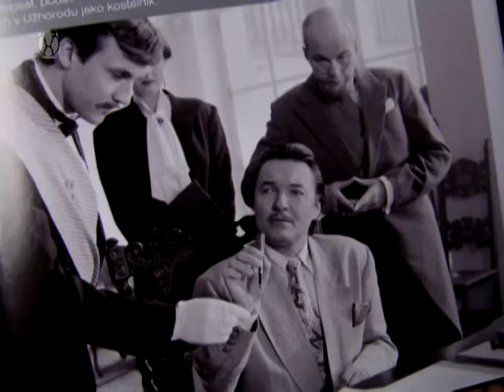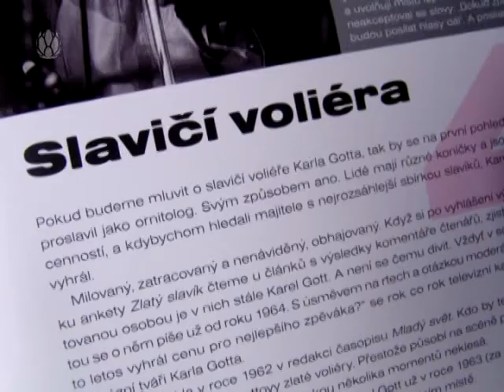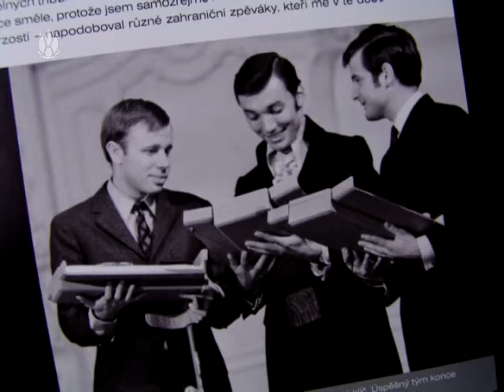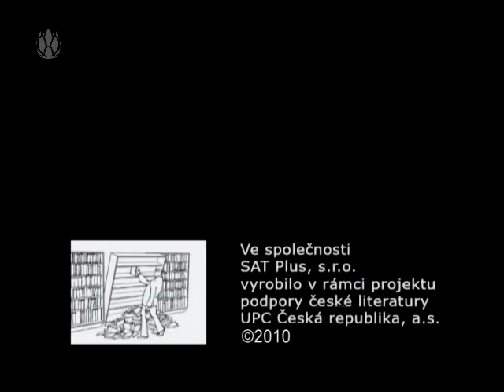3 minuty s ... Václav Kadlec - Legenda Karel Gott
V roce 2009 oslavují příznivci Karla Gotta hned dvě jeho výročí, sedmdesáté narozeniny a půlstoletí profesní kariéry. Spoluautorka knihy  dlouholetá spolupracovnice Karla Gotta  nabízí svůj pohled na umělce, který dodnes zpívá pro ohromné a věrné publikum doma i v zahraničí. Stává se tento výjimečný fenomén českého šoubyznysu legendou? Každopádně autorka ke zrodu legendy přispívá s pílí sběratele. Shromáždila množství informací o umělcových úspěších, koncertech i filmových rolích a na závěr přikládá diskografii. Její práce nabízí důkladný výčet pro všechny, kdo si chtějí připomenout, kdy a kde se v uplynulém půlstoletí setkávali s tímto nejvýznamnějším zpěvákem české populární hudby. Knihu představí  Václav Kadlec v pořadu 3 minuty s ...